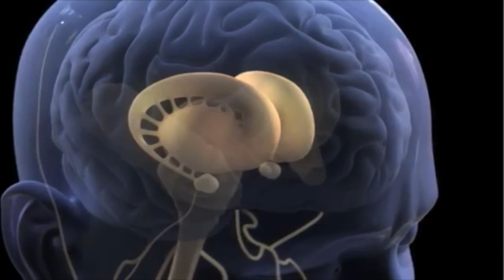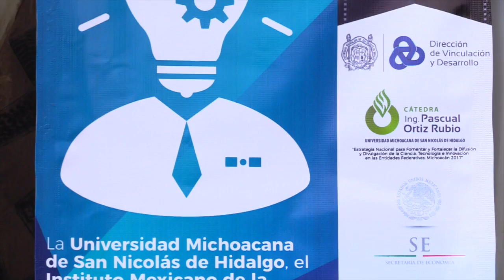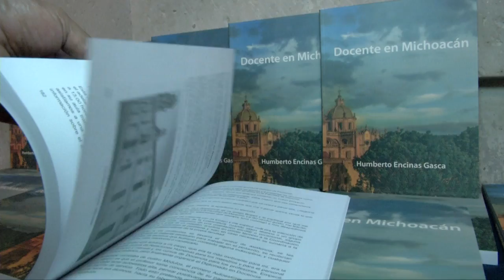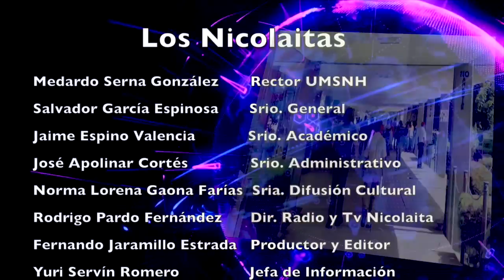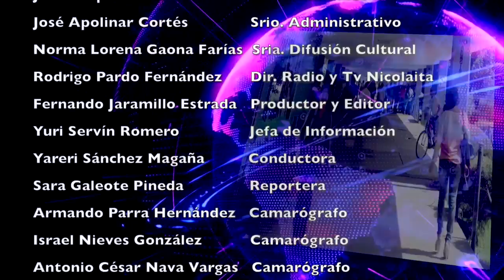LOS NICOLAITAS 3 DE MARZO 2018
Aprueba el Consejo Universitario el dictamen sobre la aplicación de 2 mil 926 millones 984 mil pesos; se requerirá de mil 056 millones de pesos extraordinarios para cerrar el año. Con la participación de la Banda de Guerra Zorros y las escoltas de Escuelas, Facultades e Institutos de Investigación, este miércoles fue arriada la Bandera Monumental de la Plaza Nicolaita del Arte y la Cultura de Ciudad Universitaria, determinándose que el primer lunes de cada mes se rendirán honores a la Enseña Nacional, participando una dependencia académica diferente en cada ocasión. Los recursos económicos ordinarios aprobados para la Universidad Michoacana de San Nicolás de Hidalgo cubrirán únicamente hasta el mes de septiembre de este año, por lo que será necesario gestionar mil 056 millones de pesos extraordinarios, para poder cerrar los meses de octubre, noviembre y diciembre, incluidas las prestaciones de fin de año.